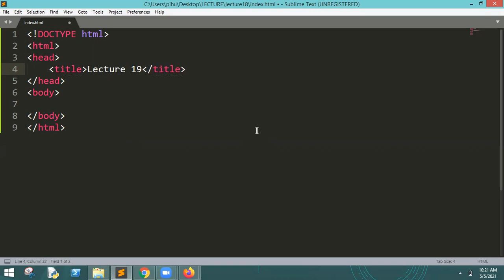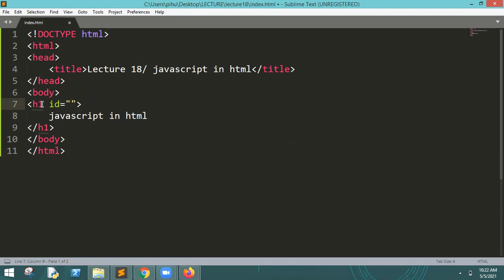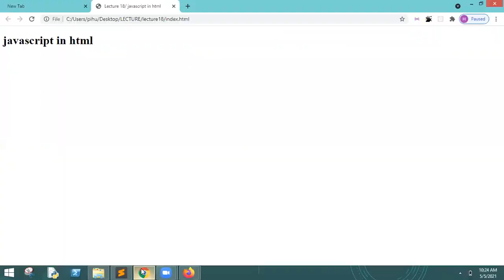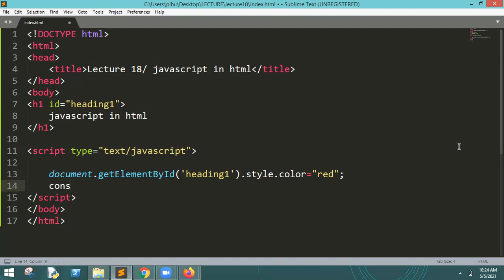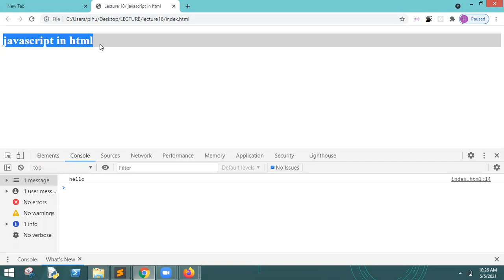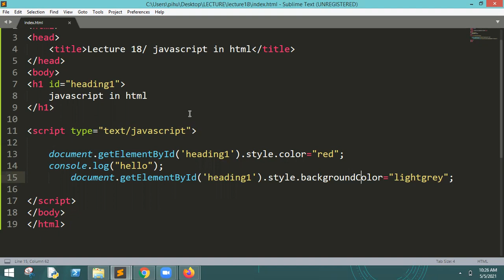HTML Practical Course in Hindi : Class 18 - javascript in Html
✅ Courses With Job Offer :
1. Professional App Development Course.
2. Certified Sales and Marketing Mastery.